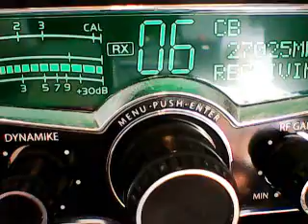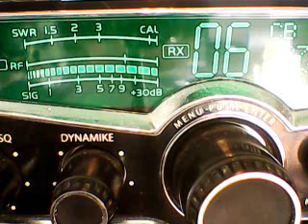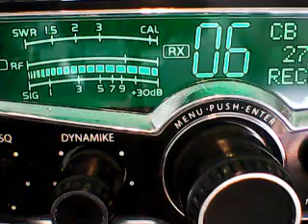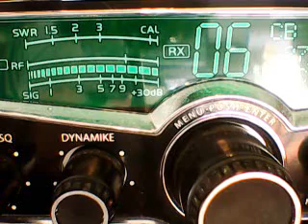DX NEW YEARS SUPERBOWL TUES GATE 2-FIREBALL ,WILDCAT ,245,445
DX ON 1/2/2024 HAPPY NEW YEARS